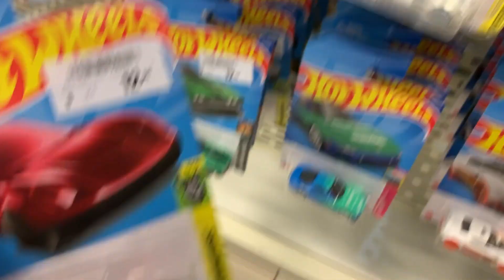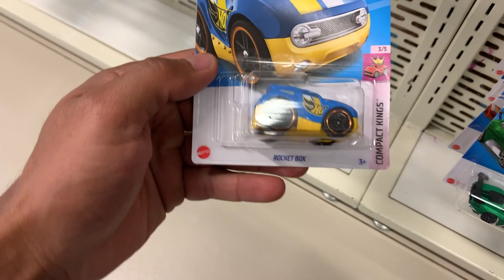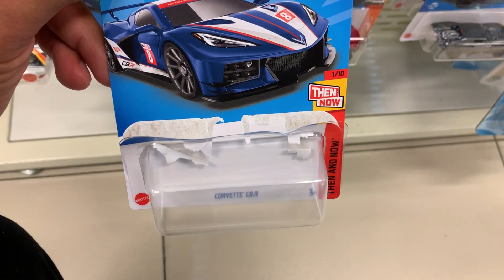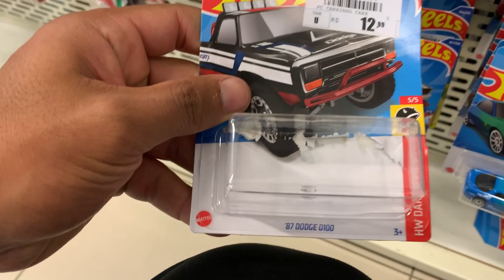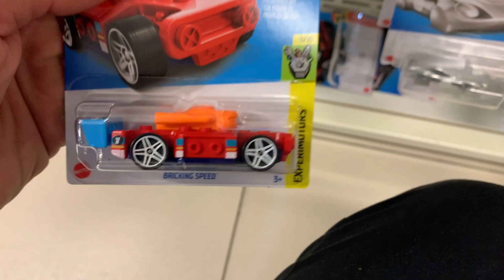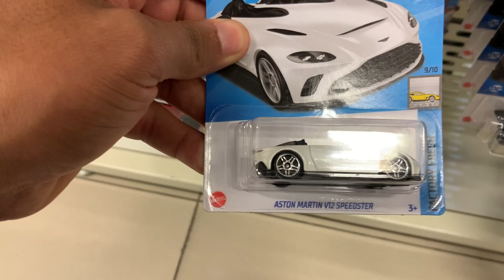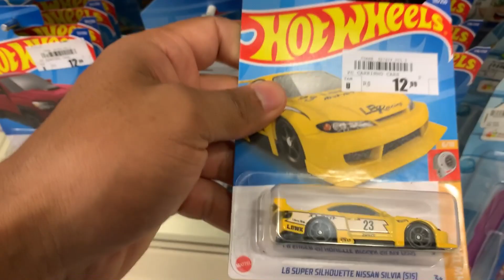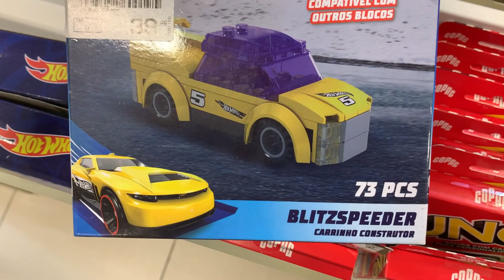CHEGOU LOTE DE HOT WHEELS NOVO NA NOSSA CAÇA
FALA GALERA,
CHEGOU NOVIDADES DOS INCRIVEIS HOT WHEELS 2022 , ESTOU MUITO FELIZ COM A CAÇA DE HOJE , ESPERO QUE GOSTEM DO VIDEO .